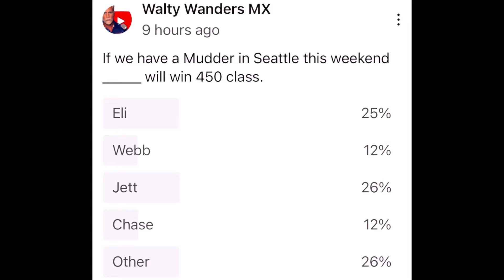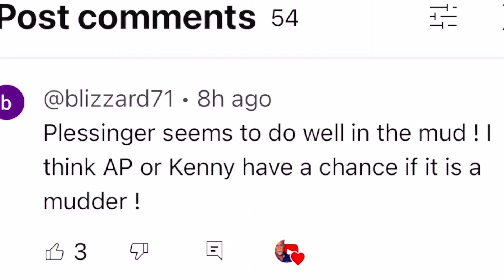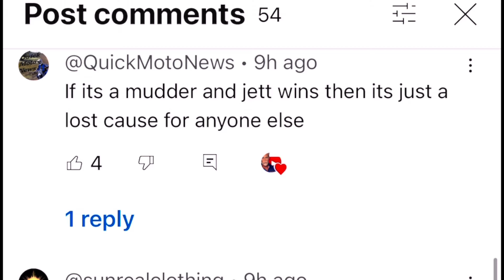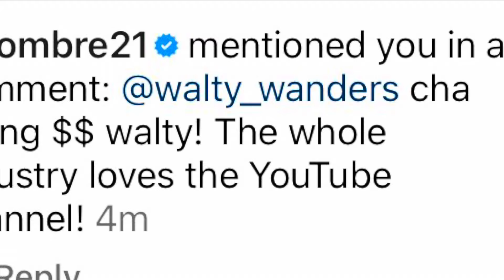Seattle Mudder - DISASTER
Blowing the kid off  MOTO with Ex Industry Guy and Current Whistle Blower!

Bench Race more over at (Walty Wanders MX) on Instagram!

I Rock FAST RIDE COMPANY Clothing you can too!